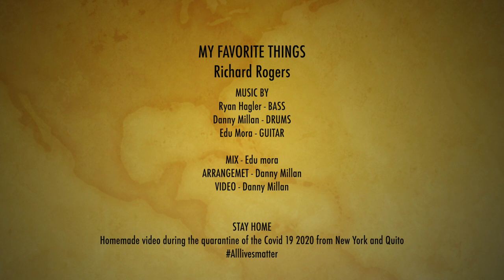Millán, Mora, Hagler - My favorite things (At Home)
Daniel Millan - Drums
Ryan Hagler - Bass
Edu Mora - Guitarra

Master- Eduardo Mora
Video- Daniel Millan
Arrangement- Daniel Millan

Homemade video during the quarantine by Covid 19 2020 from New York and Quito